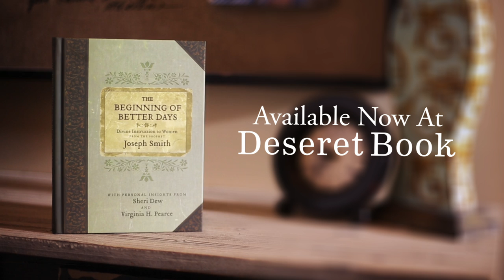"The Beginning of Better Days" by Joseph Smith, Sheri Dew, Virginia Pearce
The Beginning of Better Days includes Joseph Smith's six timeless sermons to the women of Nauvoo, along with personal essays from Sheri Dew and Virginia H. Pearce that help us better understand the sermons and their relevance for Latter-day Saint women today.